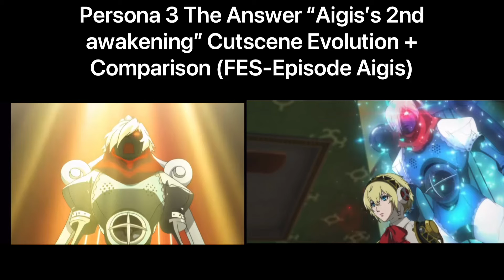Persona 3 The Answer “Aigis’s 2nd Awakening” Cutscene Evolution + Comparison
“I WON’T LET THAT HAPPEN ANYMORE!”